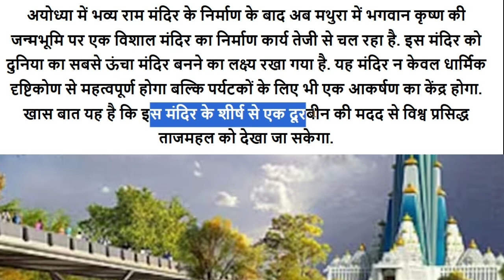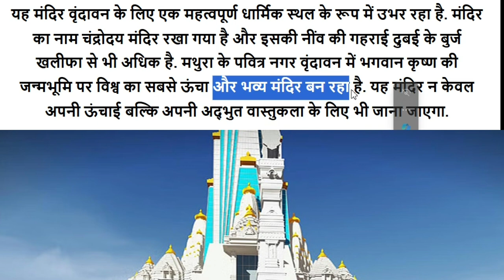भारत का सबसे ऊंचा मंदिर_ मथुरा में भगवान कृष्ण की जन्मभूमि पर मंदिर से ताजमहल को देखा जा सके,